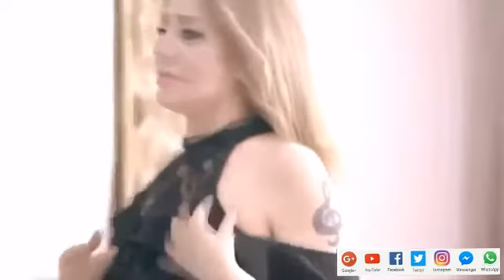Dilek KÖNGEÇ Gürdek Fm Canlı Yayın Sohbet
Canlı yayın Canlı Sohbet Canlı Performans Dilek KÖNGEÇ
Gürdek Fm Konuğu 6 Aralık 2017